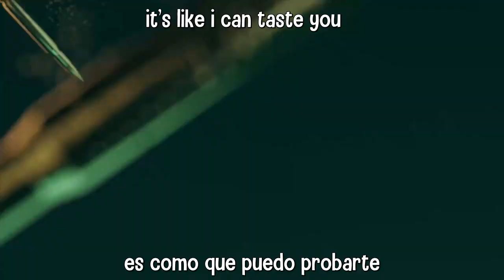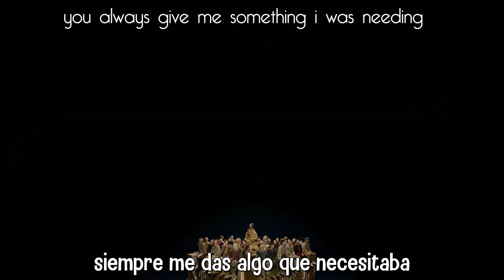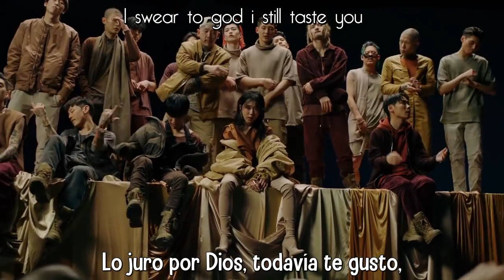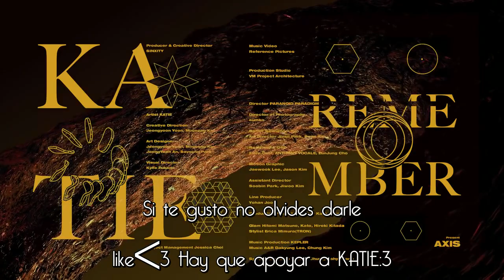[Sub Español] KATIE- Remember MV lyric English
[Sub Español] [AXIS] KATIE- Remember MV  lyric English

si quieren mas videos comenten o manden msj en mi pagina de Facebook